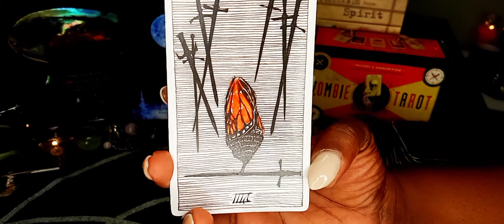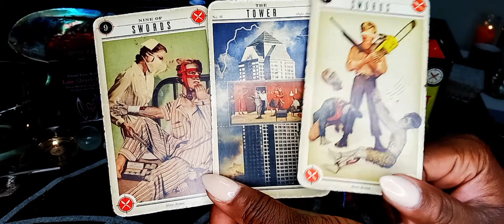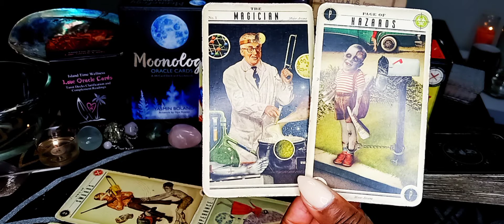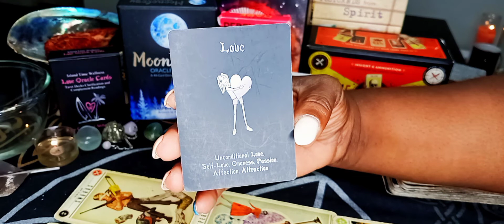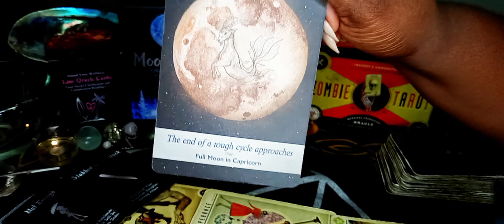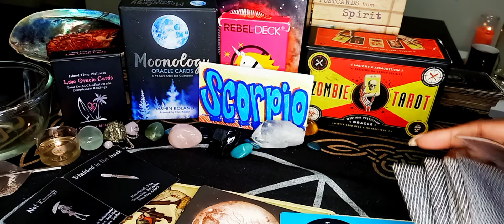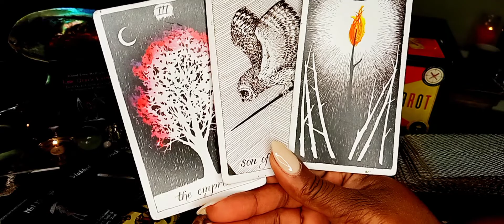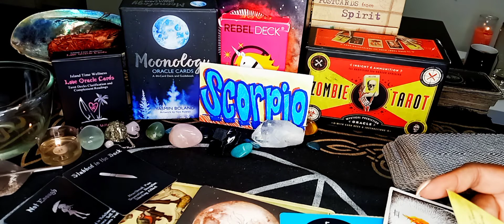SCORPIO ♏ SEPTEMBER 2021 "This Too Shall Pass! "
Hey Scorpio! Hang in there just a little bit longer. Freedom is on the way.